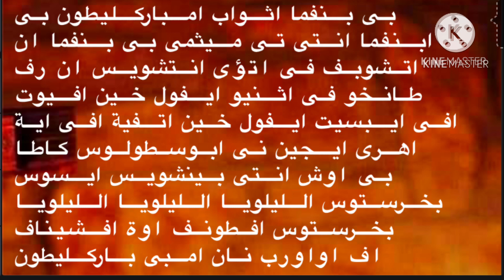اسبسمس واطس ثانى لعيد العنصرة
الاسبسمس الواطس الثانى لعيد العنصرة بصوت الشماس Ashraf attia

الحان عيد العنصرة